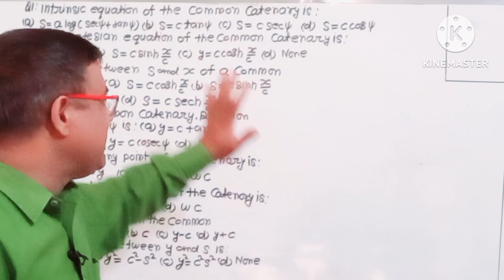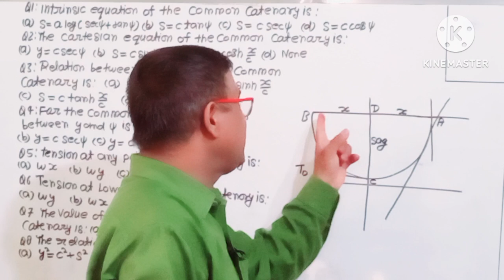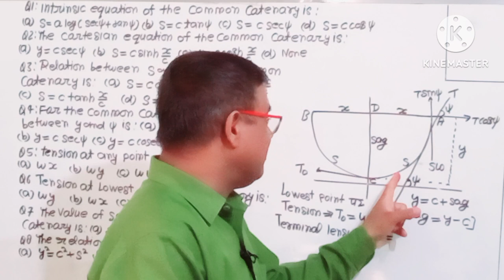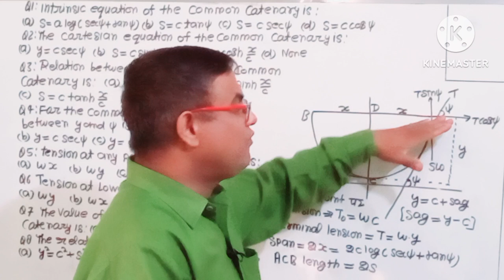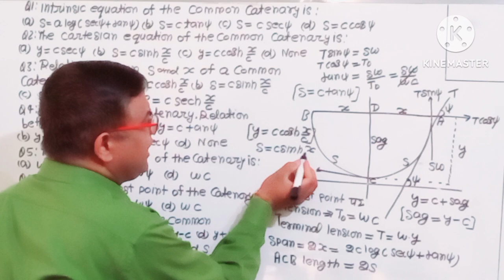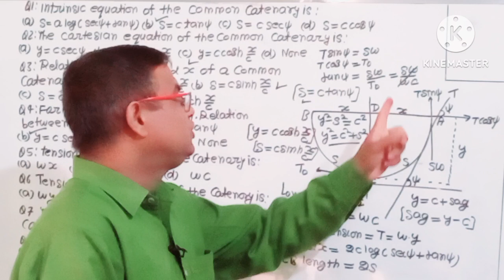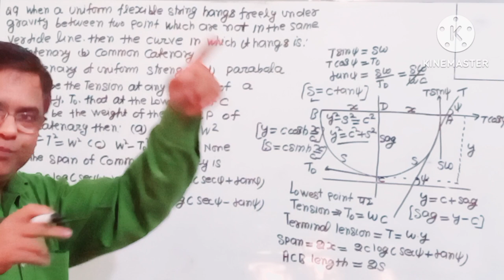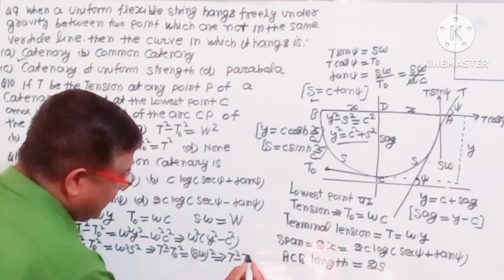MCQ | Common Catenary | String and Chain Multiple Choice Questions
MCQ Common Catenary String or chain Multiple choice Questions Objective Questions
Common catenary String and chain Multiple choice Questions Objective Questions
Common catenary Multiple Choice Questions
String and Chain Multiple Choice Questions
Common catenary Objective Questions
String and Chain Objective Questions